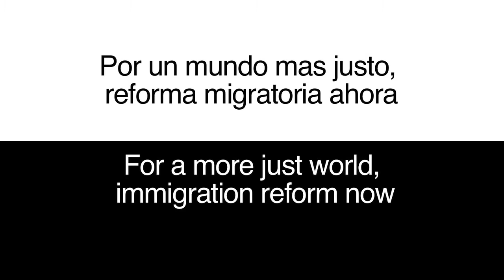SLC Presenta: Seattle Marcha por una Refrorma Migratoria Justa Mayo 1ro del 2013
Seattle Latin Collective Presenta:
Marcha del 1ro de Mayo por una Reforma Migratoria Justa. Miles de personas marcharon este 2013 en las calles del centro de Seattle para exigir al gobierno un Reforma que ayude a todos los imigrantes que viven y forman parte del musculo economico de los Estados Unidos. LA LUCHA SIGUE!

Camara/Editor
Omar Taboada

Asistente de camara
Xavox